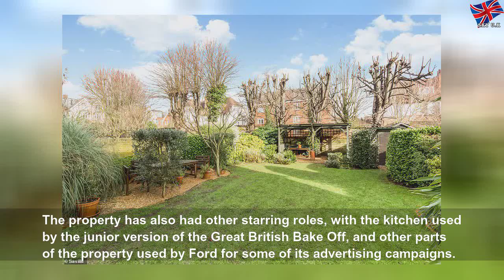A real tear-jerker! Family home that played a leading role in a John Lewis Christmas ad is listed f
A real tear-jerker! Family home that played a leading role in a John Lewis Christmas ad is listed for £2.8m and has an entire floor dedicated to a classroom | Purple People
The stunning house in Surrey&#39;s Kingston-Upon-Thames featured in the retailer&#39;s 2014 Christmas advert, which showed an inseparable boy and a penguin playing hide-and-seek together.